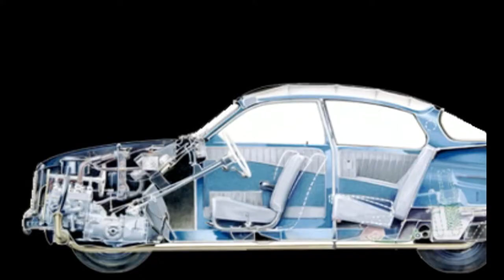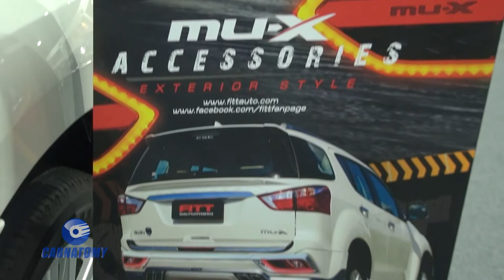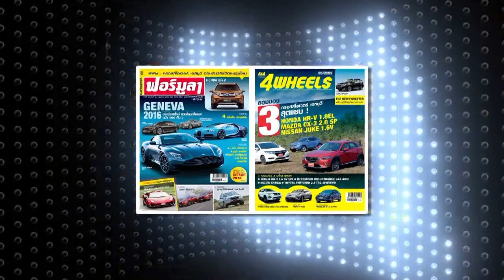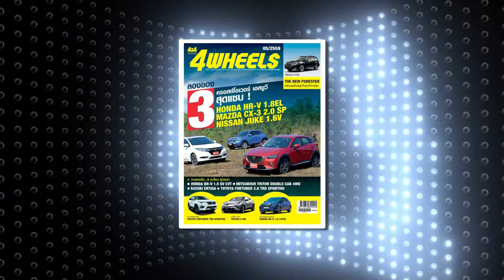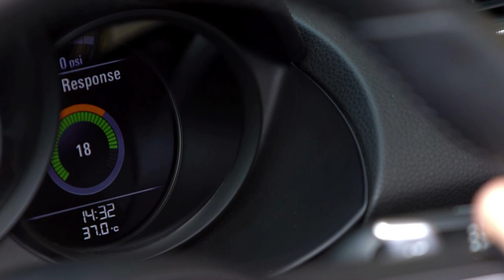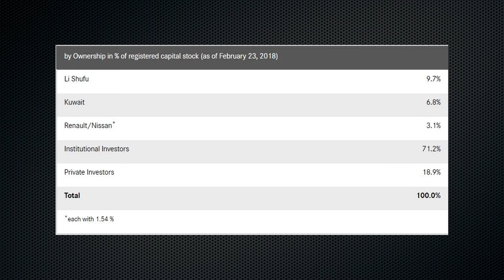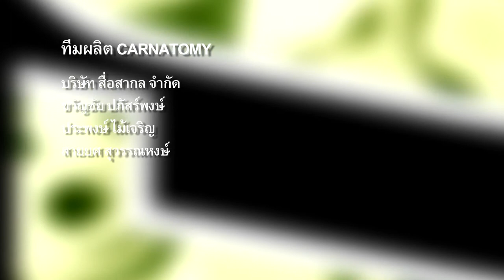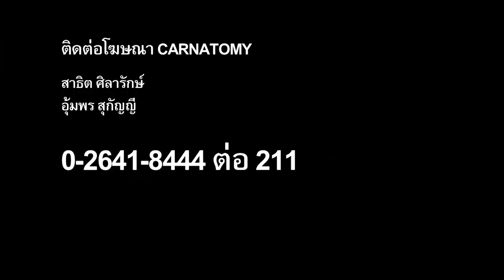carnatomy t352 oa 07 03 61